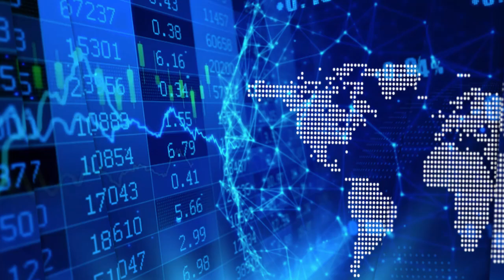Grunewald on rising demand for Moovly's cloud-based video tools and the partnerships driving sales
In a recent InvestorIntel interview with host Peter Clausi, Brendon Grunewald CEO and Director of Moovly Media Inc. (TSXV: MVY) discuss Moovly's recent financing and how they are fueling growth and meeting the demand for their creative cloud-based video tools through marketing and sales partnership deals.

In this InvestorIntel interview, which may also be viewed on YouTube (click here to subscribe to the InvestorIntel Channel), Brendon went on to say that Moovly has integrated with several third-party platforms like Mailchimp, Instagram, Twitter, and Microsoft AI. Having recently announced that their cloud-based tools are now multilingual, Brendon sums it up simply with: "The more integrated we are the more value our platform has."

About Moovly:

Moovly is the leading provider of creative cloud-based tools to create compelling marketing, communications and training videos and video presentations. Moovly’s advanced Studio Editor with millions of assets seamlessly integrated (via partnerships with Getty Images & Storyblocks) is all you need to create engaging video content to promote, communicate or explain your product, service or message. Moovly’s API and Automator technologies allow third parties to automate parts or all of the content creation process, including mass video customization, personalized videos (video version of mail merge), automatic content creation or updating by connecting data sources. With clients including users from over 300 of the Fortune 500, small businesses, freelancers and Ivy league universities, Moovly is an intuitive, cost effective choice for DIY creation of engaging video-based content.